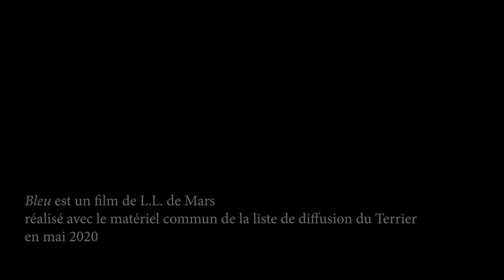Bleu - film expérimental de L.L. de Mars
Film réalisé par L.L. de Mars dans le cadre du travail collectif du Terrier, avec des rushes, des sons, des textes, des colistiers de la liste de diffusion du Terrier (G. Amalvi, M. Bunta, J.F. Magre, P. De Jonckheere, C. deTrogoff, L.L. de Mars)